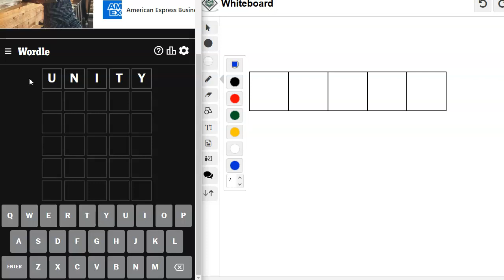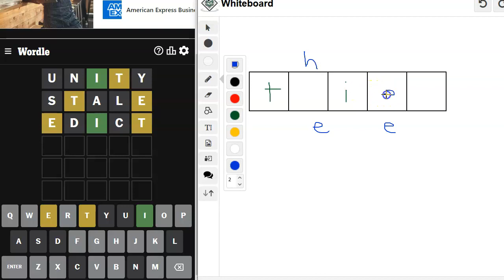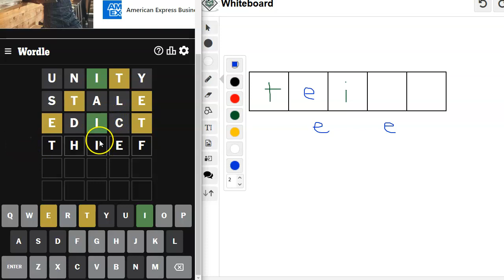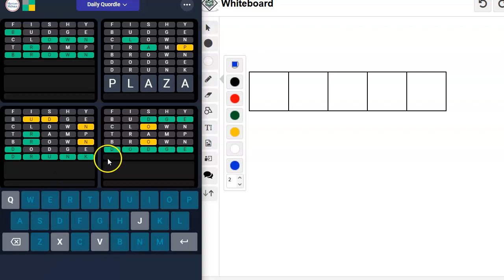Wordle and Quordle of the Day for April 14, 2023 ... Happy Americas Day!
Taking a break from my regular gig, here's my daily attempt to solve the word games Wordle and Quordle. Watch me stumble, half-asleep, through the alphabet to find just the right words.